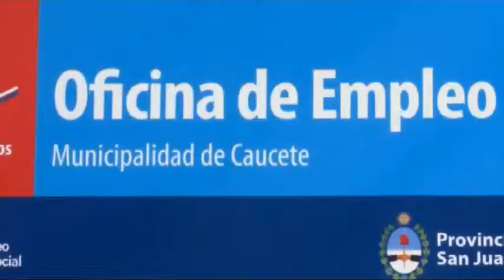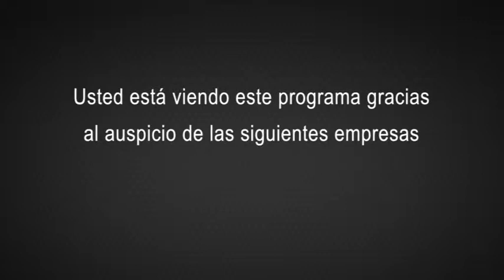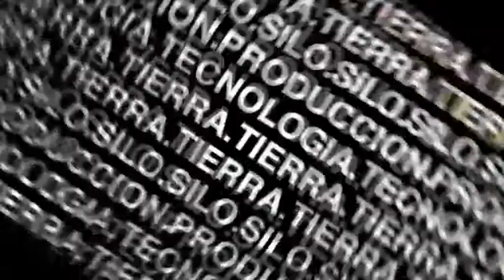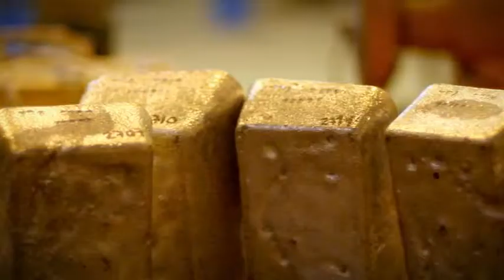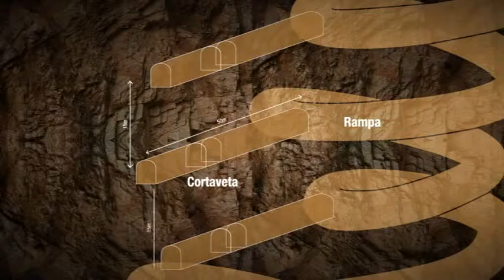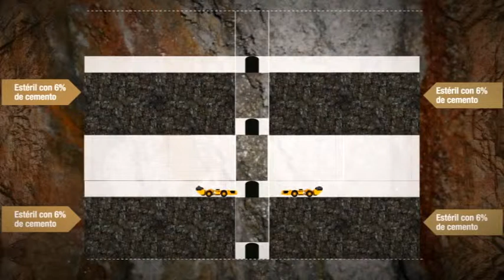SAN JUAN CONSTRUYE 73 - ING. PABLO ZABALA